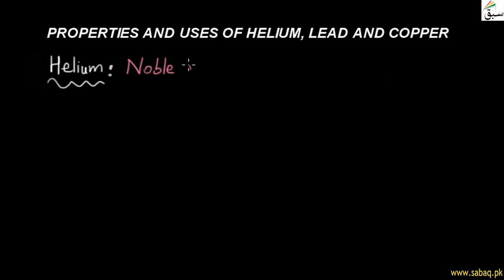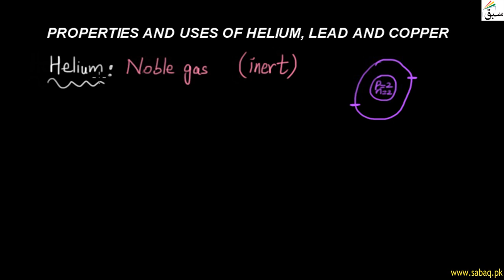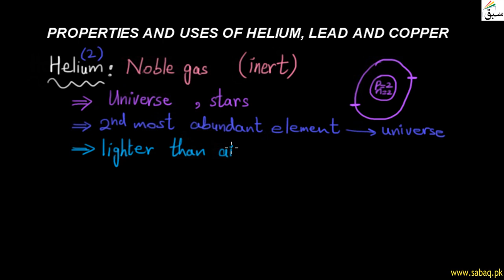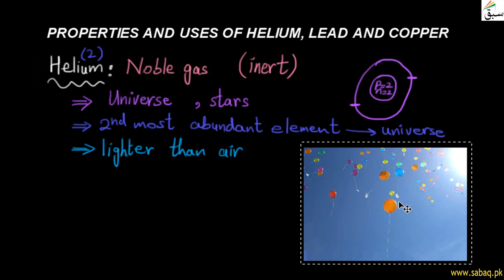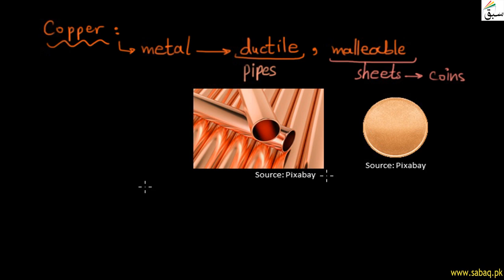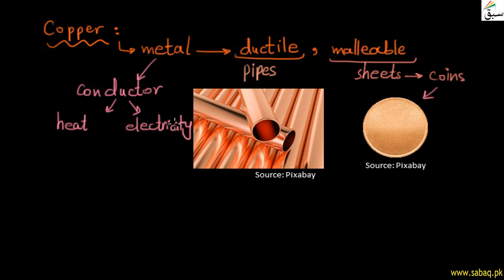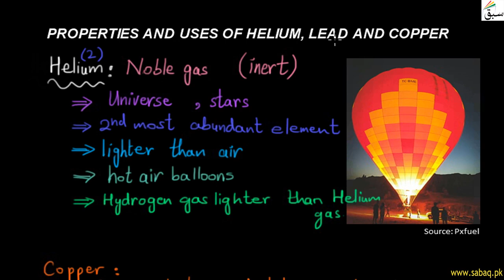Properties And Uses of Helium, Lead And Copper, General Science Lecture | Sabaq.pk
This video is about: Properties and Uses of Helium, Lead and Copper, General Science Lecture | Sabaq.pk |. Practice tests and free video lectures for Physics, Chemistry, Biology, Math’s, Computer Science, English & more subjects are also available at Sabaq.pk. So, subscribe to Sabaq.pk/Sabaq Foundation now and get high marks in your exams.

CLASSES WE COVER AT SABAQ.PK / SABAQ FOUNDATION:

1. KG
2. Class 1
3. Class 2
4. Class 3
5. Class 4
6. Class 5
7. Class 6
8. Class 7
9. Class 8
10. Class 9
11. Class 10
12. Class 11
13. Class 12
14. Class 13
15. Class 14
16. MCAT
17. ECAT
18. CSS

BOARDS WE COVER AT SABAQ.PK / SABAQ FOUNDATION:

1. FBISE
2. Sindh Board
3. KP Board
4. Balochistan Board
5. Cambridge

STUDY MATERIAL WE OFFER AT SABAQ.PK / SABAQ FOUNDATION:

1. Physics Lectures
2. Chemistry Lectures
3. Mathematics Lectures
4. Biology Lectures
5. English Lectures
6. General Science Lectures
7. Computer Science Lectures
8. General Math Lectures
9. Accounting Lectures
10. Statistics Lectures
11. Advance Accounting Lectures
12. Cost Accounting Lectures
13. Practice Tests
14. Physics Practical
15. Chemistry Practical